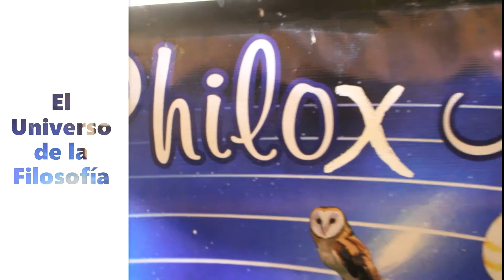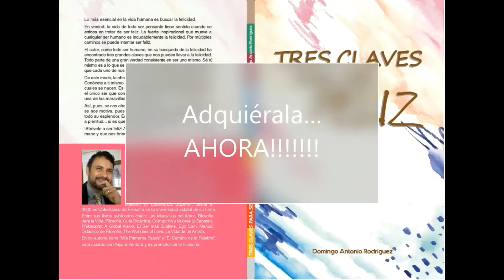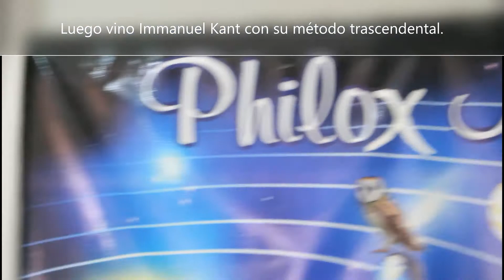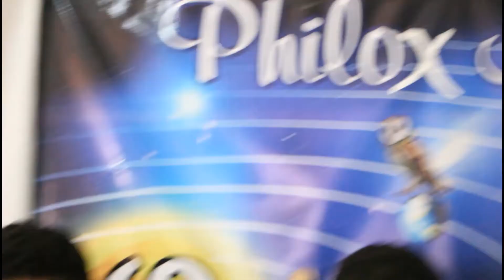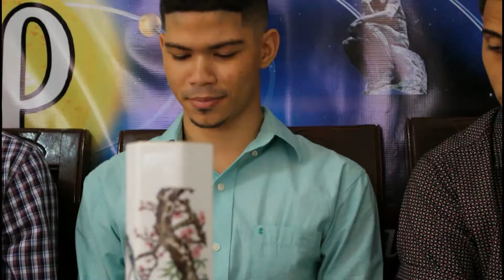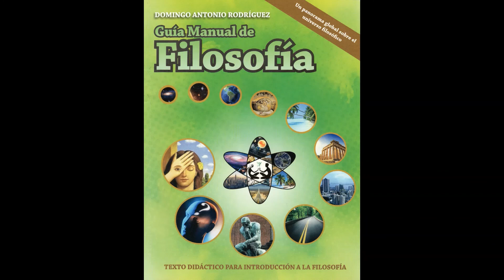Noti 2 Elementos Científicos de la Filosofía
Ahora PHILOX NEWS, el noticiario filosófico que nos presenta el Universo de la Filosofía, nos trae un segundo noticiario sobre los "Elementos Científicos de la Filosofía".
Una primera parte nos habla del objeto o campo de estudio de la Filosofía junto a los primeros métodos filosóficos; una segunda parte es acerca de otros métodos filosóficos de la Filosofía y, finalmente, viene una tercera parte que trata otros métodos filosóficos y las categorías.